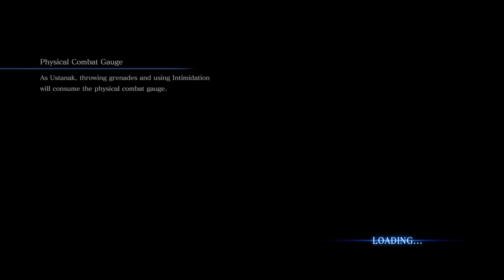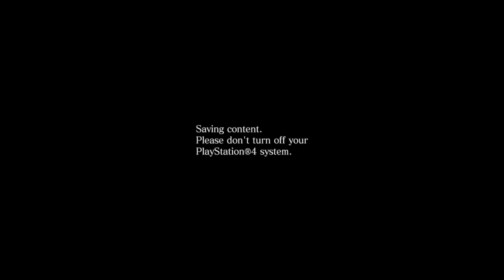predator with Alisara bosconovitch and friends | RESIDENT EVIL 6